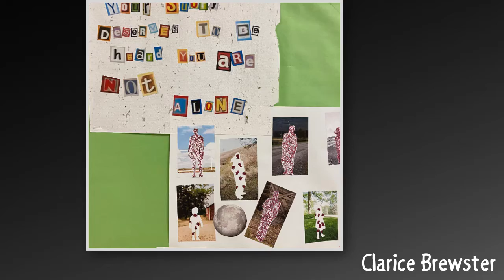Alcott All City